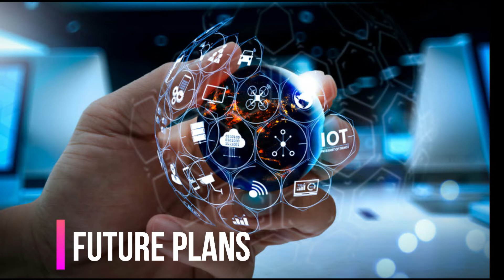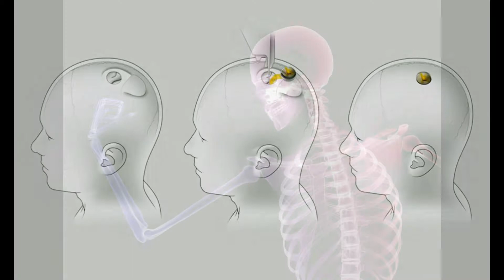ELON MASK Future Plans||That Can Change The World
any doubts ask in description